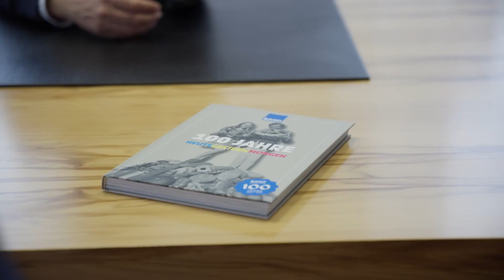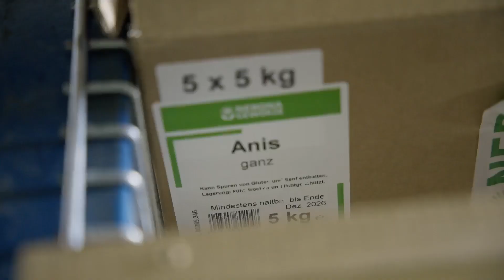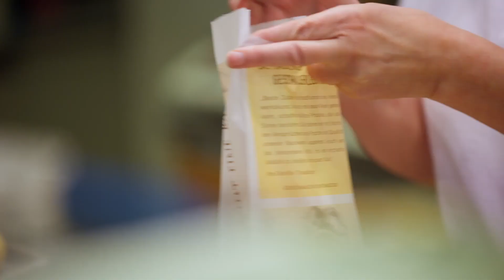Ein Netzwerk. Viele Genossenschaften: BÄKO München Altbayern und Schwaben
In unserer Video-Reihe „Ein Netzwerk. Viele Genossenschaften.“ stellen wir in regelmäßigen Abständen interessante Genossenschaftsprojekte vor.

Diesmal besuchten wir die BÄKO München Altbayern und Schwaben. Dabei handelt es sich um die Einkaufsgenossenschaft für das backende Handwerk.

Als genossenschaftlicher Fachgroßhandel wird hier tagtäglich der Bedarf für das Bäcker- und Konditorenhandwerk organisiert. Geschäftsführer Helmut Wiedemann gab uns einen Einblick in die Arbeit der BÄKO.